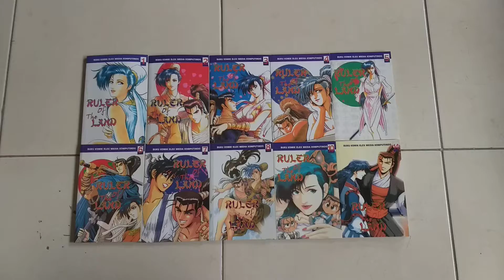DI JUAL RULER OF THE LAND SET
saya menjual barang2 di bawah ini:

1 BUKU KOMIK RULER OF THE LAND VOL 1 VERSI INDONESIA
1 BUKU KOMIK RULER OF THE LAND VOL 2 VERSI INDONESIA
1 BUKU KOMIK RULER OF THE LAND VOL 3 VERSI INDONESIA
1 BUKU KOMIK RULER OF THE LAND VOL 4 VERSI INDONESIA
1 BUKU KOMIK RULER OF THE LAND VOL 5 VERSI INDONESIA
1 BUKU KOMIK RULER OF THE LAND VOL 6 VERSI INDONESIA
1 BUKU KOMIK RULER OF THE LAND VOL 7 VERSI INDONESIA
1 BUKU KOMIK RULER OF THE LAND VOL 8 VERSI INDONESIA
1 BUKU KOMIK RULER OF THE LAND VOL 10 VERSI INDONESIA
1 BUKU KOMIK RULER OF THE LAND VOL 14 VERSI INDONESIA

catatan:
kondisi bekas

harga barang2 pada daftar di atas adalah:

200.000 rupiah

harga nya sewaktu2 bisa berubah
harga barang ini belum termasuk ongkos pengiriman sampai ke tempat tujuan anda
bagi yang berminat silakan hubungi kontak2 di bawah ini:

maaf kami tidak melayani SMS